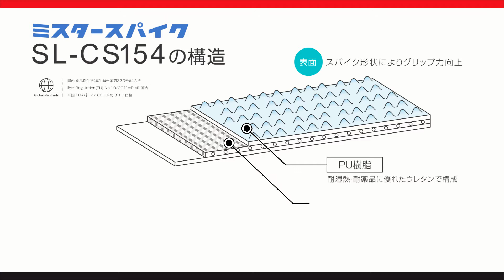「BANDO SHOWROOM」ミスタースパイク